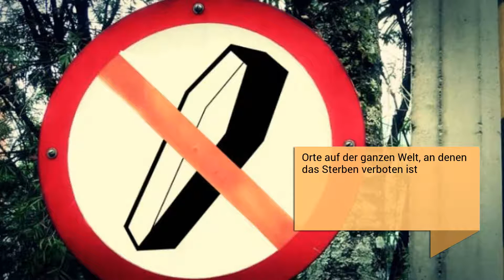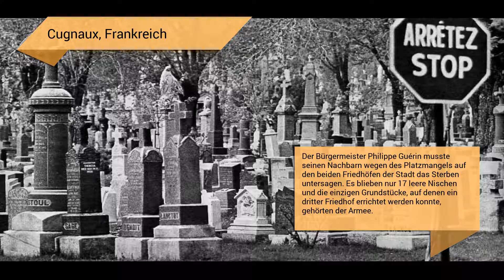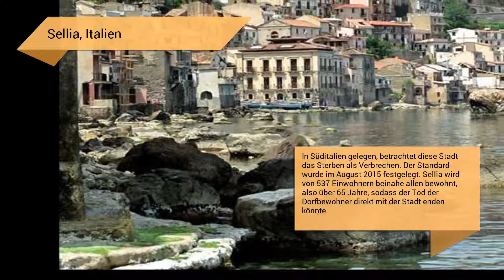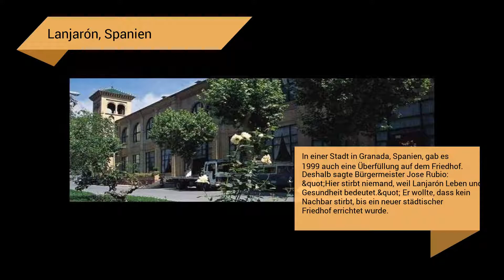Orte auf der Welt, an denen es verboten ist zu sterben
In der Welt gibt es viele absurde Gesetze, jedoch gibt es einige, die sogar an Inkongruenz grenzen, vor allem, weil sie versuchen, Dinge zu verbieten, die zu 100% natürlich sind, wie zum Beispiel die Tatsache, dass man geboren wurde oder sogar starb. Dem Portal Hestar zufolge säuberten die Athener 426 v. Chr. Die kleine Insel Delos, indem sie alle Gräber auslöschten und den Ort verbieten, geboren zu werden oder zu sterben. Die Einschränkung, die schwangere Frauen zwang, zur Geburt von Renea zu reisen, machte Delos zu einem heiligen Ort und bewahrte seine Neutralität im Handel, da niemand durch Erbschaft Eigentumsrechte beanspruchen konnte. Aber das Schlimmste ist nicht das, aber obwohl es äußerst unlogisch klingt, gelten die Exzentrizitäten dieses Jahres vor Christus noch im 21. Jahrhundert! Und als Beispiel die Orte, die wir Ihnen in der folgenden Fotogalerie vorstellen, wo Sie, obwohl Sie es nicht glauben, nicht sterben dürfen ...

Cugnaux, Frankreich
Der Bürgermeister Philippe Guérin musste seinen Nachbarn wegen des Platzmangels auf den beiden Friedhöfen der Stadt das Sterben untersagen. Es blieben nur 17 leere Nischen und die einzigen Grundstücke, auf denen ein dritter Friedhof errichtet werden konnte, gehörten der Armee.

Falciano del Massico, Italien
Es war im Jahr 2012, als die Einwohner der Stadt den Befehl erhielten, nicht zu sterben. Die spektakuläre Idee kam seinem Bürgermeister Giulio Cesare Fava, weil sie keinen eigenen Friedhof hatten und keine Mittel hatten, um einen neuen zu bauen. Leider konnten sich zwei Personen nicht an das Gesetz halten.

Biritiba Mirim, Brasilien
2005 hatte ihn der Bürgermeister dieser Stadt auf der Website des Stadtrats verlassen: 'Es ist verboten, in Biritiba Mirim zu sterben.' Auf dem städtischen Friedhof gab es keinen Platz mehr und es wurde ihnen verboten, einen neuen zu bauen. Im Jahr 2010 gelang es ihnen schließlich.

Sarpourenx, Frankreich
2008 verbot der Bürgermeister von Sarpourenx den Tod der 260 Einwohner, auch aufgrund des Platzmangels auf dem Friedhof. Der gute Mann, der damals 70 Jahre alt war, brach jedoch ein Jahr später sein eigenes Gesetz.

Sellia, Italien
In Süditalien gelegen, betrachtet diese Stadt das Sterben als Verbrechen. Der Standard wurde im August 2015 festgelegt. Sellia wird von 537 Einwohnern beinahe allen bewohnt, also über 65 Jahre, sodass der Tod der Dorfbewohner direkt mit der Stadt enden könnte.

England
Bis 2012 war es verboten, im Parlament zu sterben, weil man dachte, wer im Palast von Westminster gestorben sei, habe das Recht auf ein Staatsbegräbnis. Es gibt jedoch vier Todesfälle in diesem Denkmal, und keiner der Betroffenen erhielt eine solche Zeremonie.

Longyearbyen, Norwegen
Es ist die Hauptstadt des Svalbard-Archipels, wo die Bürger Temperaturen unter null ertragen müssen und als ob das nicht genug wäre, dürfen sie nicht sterben, da die Stadt vor mehr als 70 Jahren einen Friedhof hatte, sondern sich schließen musste, wie es die Leichen nicht taten Sie zersetzen sich aufgrund von Temperaturen.

Insel von Itsukushima, Japan
Es ist berühmt für den Itsukushima-Schrein, dessen Mönche den Tod innerhalb seiner Grenzen verboten haben. Seit 1878 sind alle Arten von Geburten und Todesfällen vermieden worden, so dass Frauen in fortgeschrittenen Schwangerschaftsstadien und todkranken Frauen der Zutritt verboten ist.

Lanjarón, Spanien
In einer Stadt in Granada, Spanien, gab es 1999 auch eine Überfüllung auf dem Friedhof. Deshalb sagte Bürgermeister Jose Rubio: 'Hier stirbt niemand, weil Lanjarón Leben und Gesundheit bedeutet.' Er wollte, dass kein Nachbar stirbt, bis ein neuer städtischer Friedhof errichtet wurde.